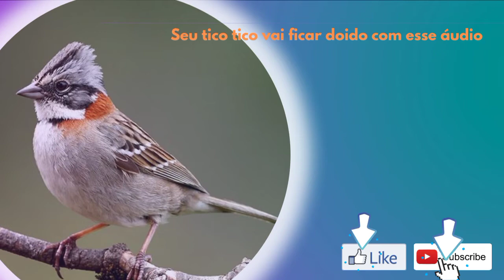seu tico tico vai ficar doido com esse áudio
esquente seu tico tico em 8 minutos @lindos_passaros1492